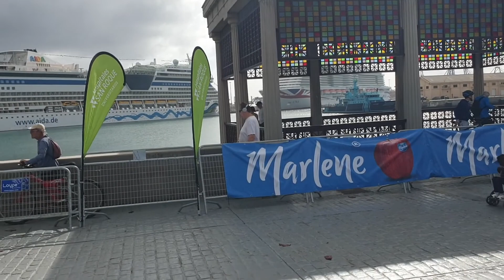The tail end of the Pink Tide Race in Las Palmas. March 10th 2024